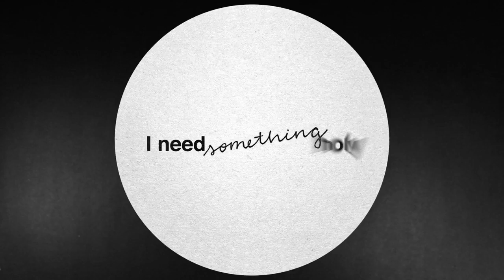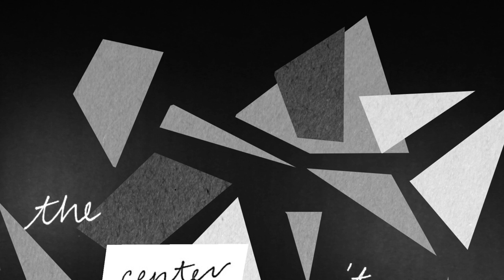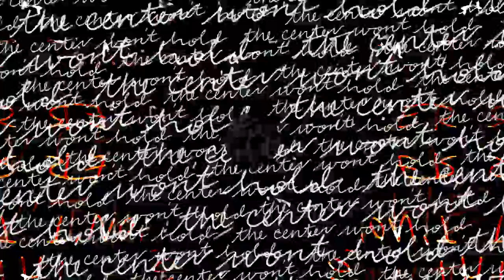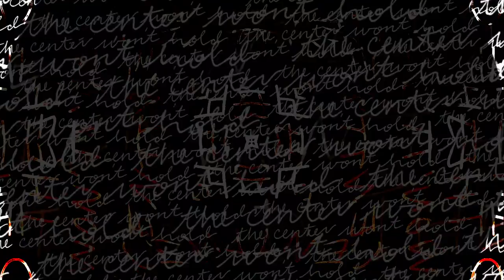Sleater-Kinney - The Center Won't Hold (Official Lyric Video)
Animated and Directed by Kristen Ferguson
Hand Lettering by Emma Karin Eriksson

NORTH AMERICA & EU/UK TOUR DATES
10/9/19 - Spokane, WA - Fox Theatre
10/11/19 - Boise, ID - Knitting Factory Concert House
10/12/19 - Salt Lake City, UT - The Depot
10/13/19 - Denver, CO - Ogden Theatre
10/15/19 - Minneapolis, MN - Palace Theatre
10/16/19 - Milwaukee, WI - Riverside Theater
10/18/19 - Chicago, IL - Riviera Theatre
10/19/19 - Chicago, IL - Riviera Theater
10/20/19 - Louisville, KY - Old Forester’s Paristown Hall
10/21/19 - Nashville, TN - Ryman Auditorium
10/23/19 - Atlanta, GA - Tabernacle
10/25/19 - Washington, DC - The Anthem
10/26/19 - Pittsburgh, PA - Indoor Stage AE
10/27/19 - Philadelphia, PA - The Fillmore
10/29/19 - Boston, MA - House of Blues
10/30/19 - Brooklyn, NY - Kings Theatre
10/31/19 - New York, NY - Hammerstein Ballroom
11/1/19 - Columbus, OH - Newport Music Hall
11/3/19 - Toronto, ON - Rebel Complex
11/4/19 - Detroit, MI - Majestic Theatre
11/5/19 - St. Louis, MO - The Pageant
11/7/19 - Houston, TX - House of Blues
11/8/19 - Dallas, TX - House of Blues
11/9/19 - Austin, TX - ACL Live at the Moody Theater
11/11/19 - Phoenix, AZ - The Van Buren
11/12/19 - San Diego, CA - The Observatory North Park
11/13/19 - Santa Ana, CA - The Observatory OC
11/14/19 - Los Angeles, CA - Hollywood Palladium
11/16/19 - Oakland, CA - Fox Theater
11/17/19 - Oakland, CA - Fox Theater
11/19/19 - Portland, OR - Crystal Ballroom
11/20/19 - Portland, OR - Crystal Ballroom
11/21/19 - Vancouver, BC - Commodore Ballroom
11/23/19 - Seattle, WA - Paramount Theatre
11/24/19 - Seattle, WA - Paramount Theatre
2/18/20 - Berlin, DE - Astra
2/19/20 - Amsterdam, NL - Paradiso
2/21/20 - Brussels, BE - Botanique
2/22/20 - Frankfurt, DE - Batschkapp
2/24/20 - Paris, FR - Le Trianon
2/26/20 - London, UK - O2 Academy Brixton
2/27/20 - Manchester, UK - Manchester Academy
2/28/20 - Glasgow, UK - Barrowland Ballroom
3/1/20 - Dublin, IRE - Vicar Street

LYRICS:
I need something pretty
To help me ease my pain
I need something ugly
To put me in my place
I need something holy
Give me a little taste
I need something muddy
To cover up the stain.
The center won’t hold.
I need a little money
So I got something to save
I need a quick injection
To get you out of my way
I need a real affliction
Gives me a reason to stay
I need a new reflection
Don't wanna see my face.